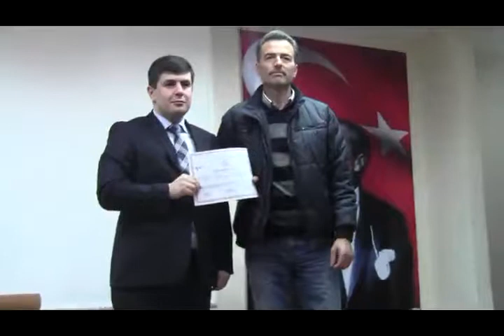Halk Eğitim Merkezi Toplantı Salonunda SÜRÜ YÖNETİMİ ELEMANI Toplantısı